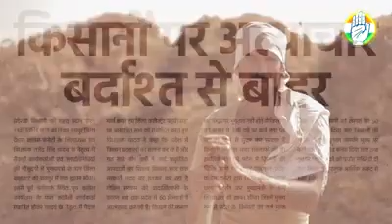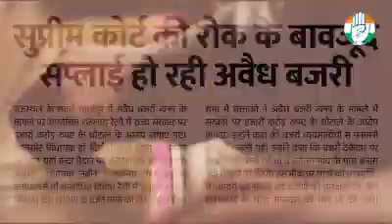Rajasthan Congress Song